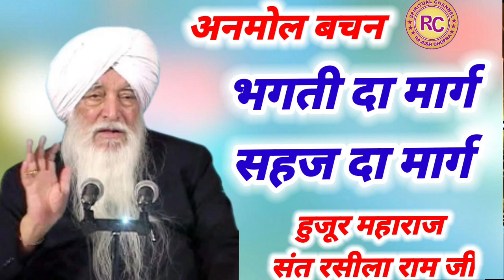ANMOL BACHAN || BHAGTI DA MARG SEHAJ DA MARG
ANMOL BACHAN  ||
BHAGTI DA MARG SEHAJ DA MARG
HUZUR MAHARAJ SANT RASILA RAM JI